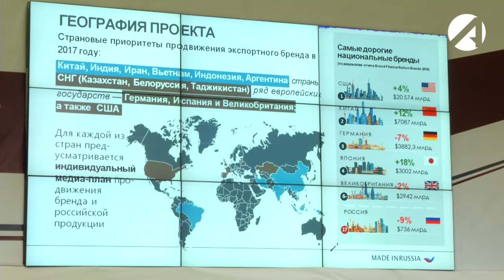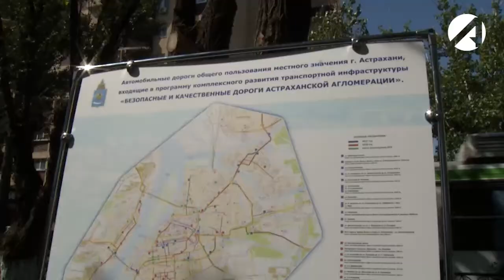Астраханские товаропроизводители готовы присоединиться к единому бренду Made in Russia